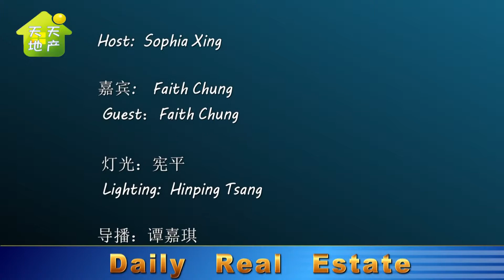《天天地产》嘉宾Faith Chung 下集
《天天地产》嘉宾Faith钟张婵燕  下集